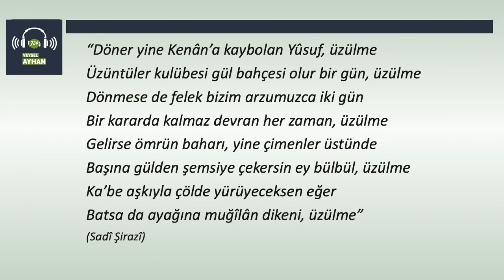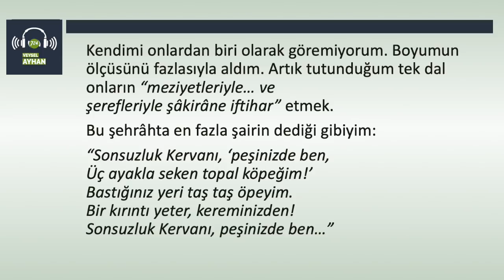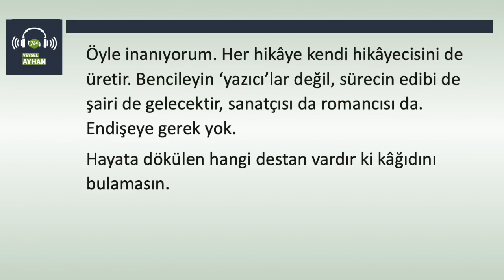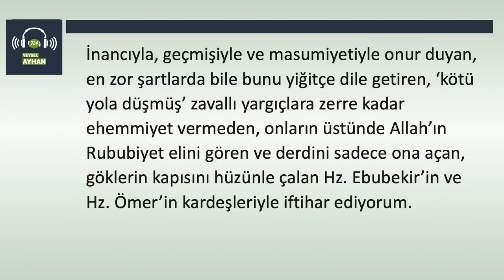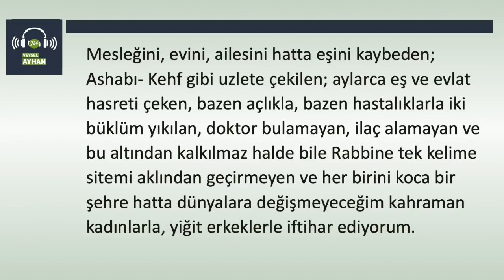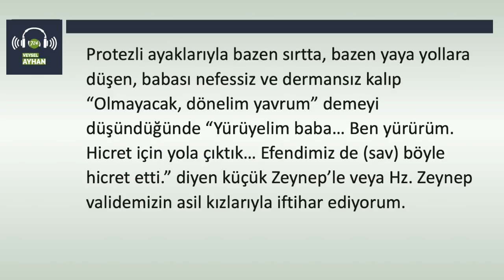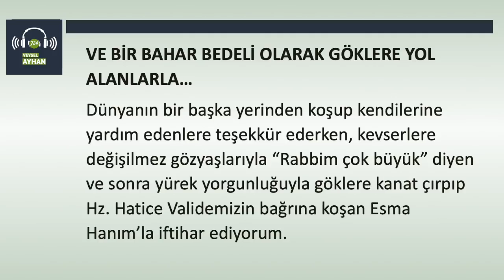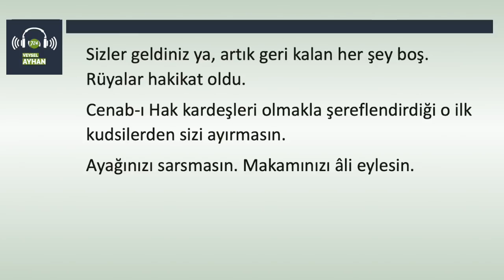Onlarla iftihar ediyorum [Veysel Ayhan - 6 Nisan 2019]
“Döner yine Kenân’a kaybolan Yûsuf, üzülme
Üzüntüler kulübesi gül bahçesi olur bir gün, üzülme
Dönmese de felek bizim arzumuzca iki gün
Bir kararda kalmaz devran her zaman, üzülme
Gelirse ömrün baharı, yine çimenler üstünde
Başına gülden şemsiye çekersin ey bülbül, üzülme
Ka’be aşkıyla çölde yürüyeceksen eğer
Batsa da ayağına muğîlân dikeni, üzülme”
(Sadî Şirazî)

Kendimi onlardan biri olarak göremiyorum. Boyumun ölçüsünü fazlasıyla aldım. Artık tutunduğum tek dal onların “meziyetleriyle… ve şerefleriyle şâkirâne iftihar” etmek.
Bu şehrâhta en fazla şairin dediği gibiyim:
“Sonsuzluk Kervanı, ‘peşinizde ben,
Üç ayakla seken topal köpeğim!’
Bastığınız yeri taş taş öpeyim.
Bir kırıntı yeter, kereminizden!

Ben ve emsalim en fazla onların peşlerinden gitmekle müftehir olabiliriz.
Ne cirmimiz ne de cürmümüz ötesine izin vermez.
Onlar bu devrin gerçek garipleri.
“Bir insan ‘Rabbim Allah’tır!’ dedi diye kalkıp onu öldürecek misiniz?” (Mümin 28) diyenleri bile olmayan garipler onlar.
Her nurun kaderinde, karanlıkla boğuşmak vardır. Ve onlar, bu savaşlarında dik ve onurlu kalmayı başardılar. Hepsiyle iftihar ediyorum. Her biri için destan yazılsa değer.
Öyle inanıyorum. Her hikâye kendi hikâyecisini de üretir. Bencileyin ‘yazıcı’lar değil, sürecin edibi de şairi de gelecektir, sanatçısı da romancısı da. Endişeye gerek yok.
Hayata dökülen hangi destan vardır ki kâğıdını bulamasın.

ONLARLA İFTİHAR EDİYORUM
Güvenlikçi urbası giymiş haydutlarca, o nurdan elleri hoyratça kelepçelenmiş, şakî gibi yola sürülmüş, siması ışık saçan, gülücüklerle kaderlerini selamlayan dırahşan çehreli garipler onlar.
İşte “Rahman’ın (bu mütevazi) kullarıyla” iftihar ediyorum.
Memleket sevgisiyle gecesini gündüzüne katmış, ile-ilçeye; ovaya-obaya; taşa-toprağa kan ve terini bırakmış ve sonra vefasızca arkadan hançerlenmiş, şimdi zindan hücrelerinde ruhlarının mi’racına yol alan Hz. Yusuf’un gerçek kardeşleriyle iftihar ediyorum.
Bilmem kaçıncı bahar, koğuş ve mazgal deliklerinden gökleri seyreden, uçan kuşları takip etmeye uğraşan ve bakışları duvarlarla biçilen ama ümidini kaybetmeyen, dudakları büzülen, gözlerinden sessizce süzülen yaşlarla dua dua meleklerle saf tutan bu arkadaşlarımla iftihar ediyorum.
Daha dünya gözüyle ne güneşi ne de bulutları görmüş. Ne kuşların peşinden koşmuş ne de toprağa ayağını değdirmiş bebeklerle… Zindanların nemli betonlarında emekleyen, pet şişe kapaklardan oyuncaklarla oynayan minik sandalındaki ‘bebek Hz. Musa’ gibi kaderine akan çocuklarla iftihar ediyorum.
O çocukların gözlerinde kendi evlatlarını hicranla hayal eden, yüreği dağlanan diğer annelerle, babalarla onların Allah’a olan merbutiyet ve teslimiyetleriyle iftihar ediyorum.
İnancıyla, geçmişiyle ve masumiyetiyle onur duyan, en zor şartlarda bile bunu yiğitçe dile getiren, ‘kötü yola düşmüş’ zavallı yargıçlara zerre kadar ehemmiyet vermeden, onların üstünde Allah’ın Rububiyet elini gören ve derdini sadece ona açan, göklerin kapısını hüzünle çalan Hz. Ebubekir’in ve Hz. Ömer’in kardeşleriyle iftihar ediyorum.
Mesleğini, evini, ailesini hatta eşini kaybeden; Ashabı- Kehf gibi uzlete çekilen; aylarca eş ve evlat hasreti çeken, bazen açlıkla, bazen hastalıklarla iki büklüm yıkılan, doktor bulamayan, ilaç alamayan ve bu altından kalkılmaz halde bile Rabbine tek kelime sitemi aklından geçirmeyen ve her birini koca bir şehre hatta dünyalara değişmeyeceğim kahraman kadınlarla, yiğit erkeklerle iftihar ediyorum.
Zamanın nemrutları tarafından evladı elinden alınıp yetiştirme yurduna verilen, peşlerinden yüreği parçalanan, ciğeri kavrulan; veya insan kılıklı canavarlarca bebeği elinden alınmış o yüzden de yavrusunun rızkını gözyaşlarıyla lavaboya sağan ama Hz. Musa’nın annesi gibi vahiy almışçasına metanet içinde Allah’a yönelen Hz. Asiye validemizin ruh ikizi annelerle iftihar ediyorum.
Zamanın firavunları tarafından on kişilik koğuşa yirmi kişi konulan, seccade verilmeyen, Kur’an okuyabilmek için Rablerinden af dilenerek “Ne olur günah yazma Allah’ım” diyerek ellerindeki tek mushafı ağlaya ağlaya bölen, cüzlere ayıran ve gece gündüz okuyan Hz. Meryem’in masume kardeşleriyle iftihar ediyorum.